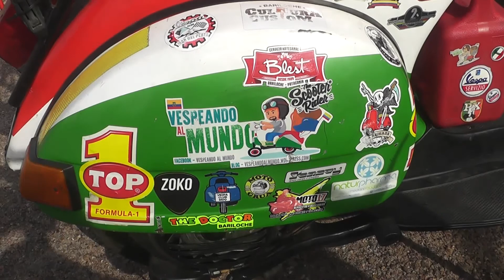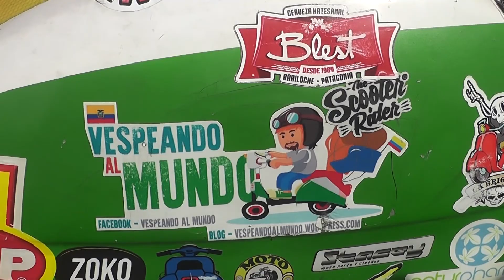Ecuatoriano que recorre Sudamérica en moto llegó a Fray Bentos.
Ecuatoriano recorre Sudamérica en su moto Vespa llegó a Fray Bentos
Fue recibido por el club local de Vespistas